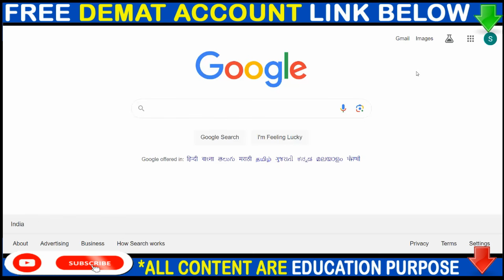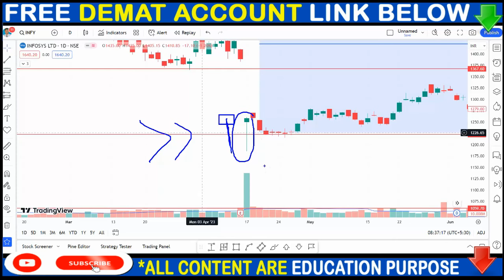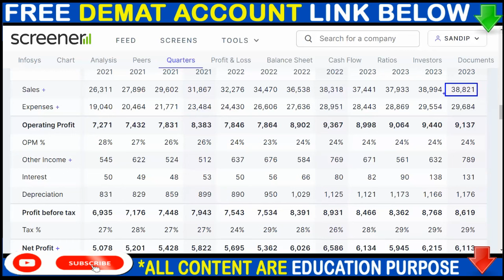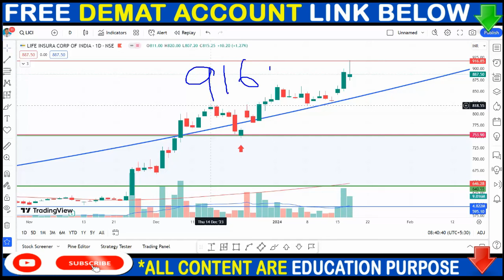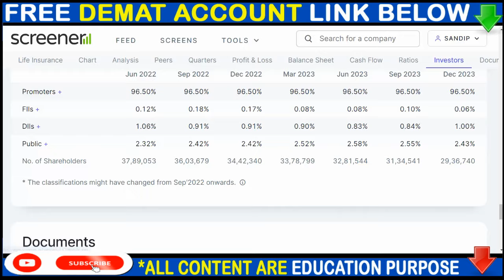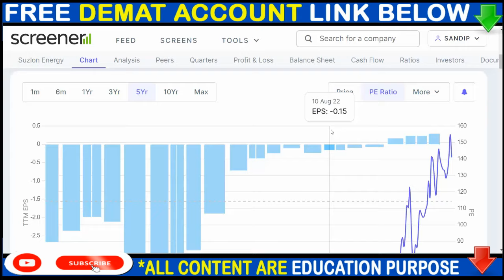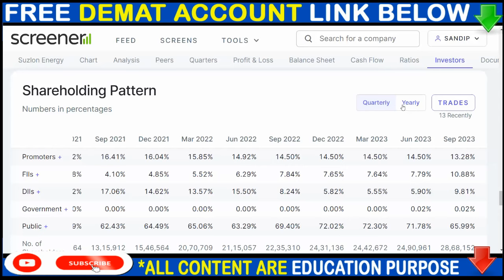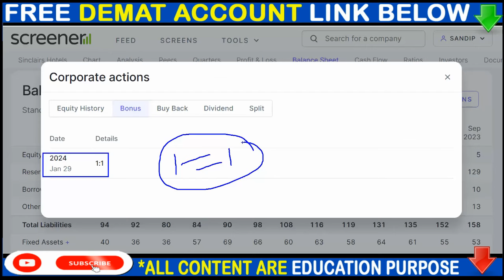INFOSYS SHARE NEWS, LIC SHARE NEWS, SUZLON SHARE NEWS, BONUS